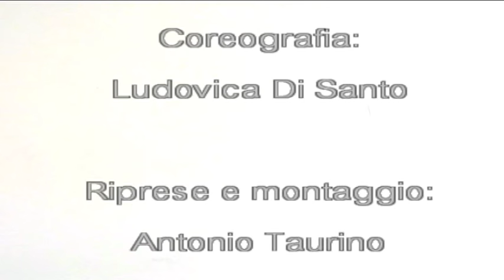Ludovica Di Santo - Dancer & Choreographer (CELLOPHANE) - passo a due con Antonio Taurino (promo)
CELLOPHANE - passo a due (promo)

Dancers: Ludovica Di Santo & Antonio Taurino
Choreography: Ludovica Di Santo
Video editing: Antonio Taurino
Original music choreography:  "Cellophane" (Sia)
Music video: "To Build A Home" (The Cinematic Orchestra)